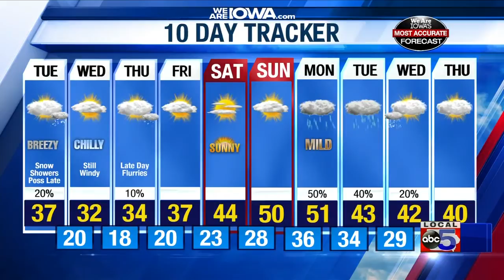Local 5 Weather update: February 24, 2020 (afternoon)